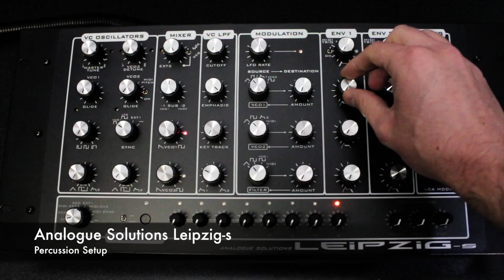Analogue Solutions Leipzig-s Percussion and Drums Part 2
Here's part 2 of Analogue Solutions Leipzig-s percussion and drums.

This video is created by request from several Leipzig owners who desire a visual starting point to begin creating percussion on the Leipzig-s synth.  All pots can be seen clearly in the video (use 1080p for full screen) and many unused settings are set flush left.

In this video, the Leipzig-s is not connected to MIDI, but is stepping the sequencer from its own LFO. Everything is done in real time.

For more creative drum patterns, the Leipzig can be attached to MIDI and used alongside your DAW.

The Leipzig synth line has incredibly fast envelopes and percussion/drums are some of its strong suits.